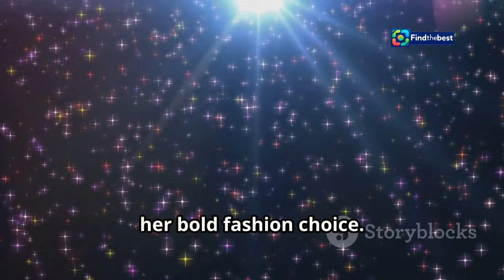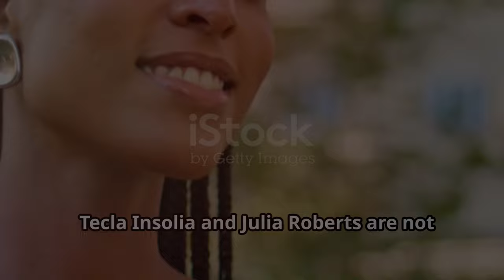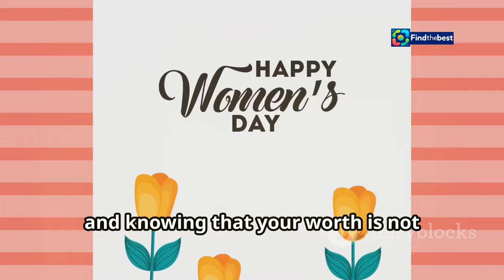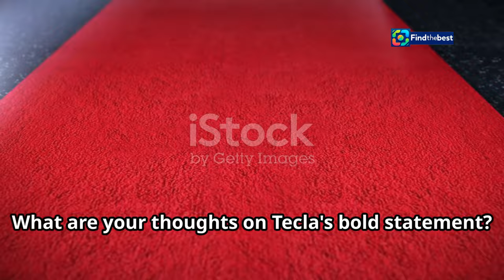Fortnite Servers Down: When Will Fortnite Remix Chapter 2 Return? ️